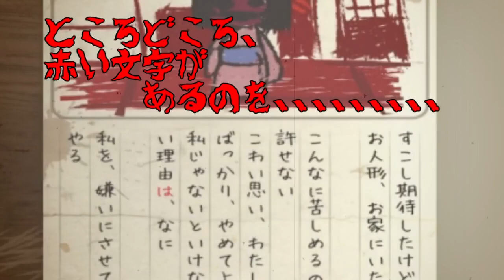【衝撃エンド】日記の赤い文字を繋げたら、、、、そして、、、【444回目ただいま#4】